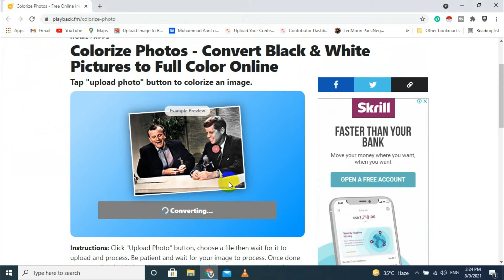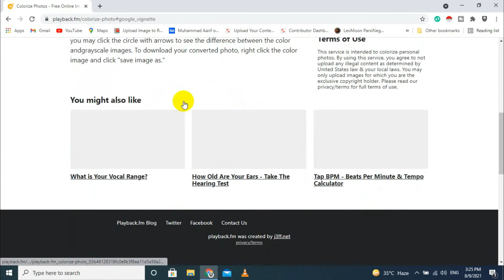Colorize Black and White photos Online!